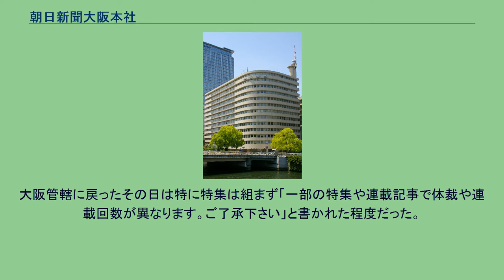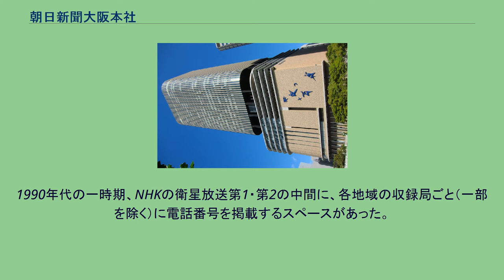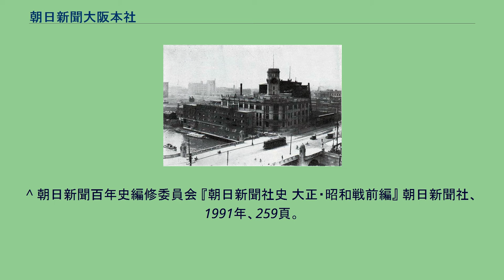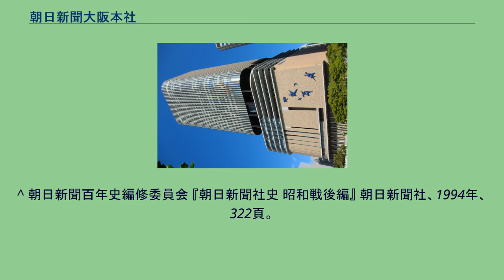朝日新聞大阪本社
朝日新聞社 」 朝日新聞大阪本社 旧・朝日新聞大阪本社ビル （2013年に解体） 朝日新聞大阪本社（あさひしんぶんおおさかほんしゃ）は、京阪神を中心とした近畿地方（三重県の伊賀・東紀州を含む）及び中国地方（山口県を除く）・四国地方・北陸地方に於いて朝日新聞を印刷・発行する朝日新聞社の地域拠点であり、本店所在地。
大阪朝日新聞を前身とする。
朝日新聞社は産業経済新聞社（産経新聞社）などとともに大阪発祥の新聞社であり、現在も登記上の本店は大阪本社である（本社は東京に置いている）。
取材拠点として「社会部大阪版」を擁し、他の地域本社とは一線を画する取材体制を持つ。
東京本社による新聞発行が不可能となった場合（地震や火災、戦災などの有事の際）には、その業務を引き受けるバックアップ機能的な側面もある。
夕刊も発行する「セット版」は近畿2府4県の全域のみ。
他の地域（三重県伊賀・東紀州を含む）は朝刊のみの「統合版」である。
なお、富山県の版については1989年8月までは他の北陸地方と同じく大阪本社で編集・発行したが、読者に対する調査で、「東京志向が強い」として、同9月から東京本社で編集・発行（印刷は名古屋本社から行い、そこからトラック輸送する）という体裁が取られ、同9月1日には社告と特集が掲載されたが、合理化の一環で2011年4月1日から中日新聞北陸本社（北陸中日新聞発行元）の金沢市の工場で印刷されることが決まり、22年半ぶりに大阪管轄となった。
大阪管轄に戻ったその日は特に特集は組まず「一部の特集や連載記事で体裁や連載回数が異なります。ご了承下さい」と書かれた程度だった。
同じ北陸の石川県・福井県はこの期間も大阪発行のものを京都市の工場で印刷したものを届けたが、今回の機構変更で、石川県については富山と同じく金沢の北陸中日工場から委託印刷されたもの、福井県は従来同様京都市の自社工場で印刷したものを届けている。
昭和初期の朝日新聞大阪本社 ※主要地域のみ記載。
（2013年1月1日現在） 以下は大阪府・兵庫県・京都府・奈良県で発行されるものを挙げた。
他県では収録局が異なる 以上の各局は2009年3月29日付まで中面にまとめて載せていた。
また、他の本社発行分では一時期最終面のテレビ番組表内に天気予報が掲載されていた（2011年4月以後は各本社対象発行地域分が1頁題字左横、その他は社会面　主要連載記事目次は注目記事目次の下）が、大阪本社版に限ってはスペースの関係上、一貫して最終頁ではなく1頁（注目記事目次の下。週間天気は社会面。題字横は主要連載記事目次。2019年4月1日から、東京など他の本社同様に、題字横に天気が掲載されている）に収録されている。
1990年代の一時期、NHKの衛星放送第1・第2の中間に、各地域の収録局ごと（一部を除く）に電話番号を掲載するスペースがあった。
現在は全局、放送局名カット下段部分に載せてある。
2011年4月からNHKデジタル衛星ハイビジョンが廃止され、2チャンネルに再編されたため、BS日テレ以後のチャンネルはそれぞれ1箇所ずつ左に寄せるようにし、BSフジの右隣は広告となったが、2011年10月からはBSの新規開局によりWOWOWプライム（旧・WOWOWデジタル）が掲載されている。
^ 名古屋本社管轄のほかの三重県は朝・夕刊セット ^ 出典・富山の新聞事情 ^ なお日刊スポーツについては、富山県は日刊スポーツ新聞西日本名古屋本社（北名古屋市の工場）から（ただし名古屋本社創設前の1995年3月までは引き続き大阪本社管轄）、石川・福井の両県は同社本部・大阪本社（福島区の工場）から印刷されたものを販売している ^ 朝日新聞百年史編修委員会 『朝日新聞社史 大正・昭和戦前編』 朝日新聞社、1991年、40頁。
^ 朝日新聞百年史編修委員会 『朝日新聞社史 大正・昭和戦前編』 朝日新聞社、1991年、117頁。
^ 朝日新聞百年史編修委員会 『朝日新聞社史 資料編』 朝日新聞社、1995年、9頁。
^ 朝日新聞百年史編修委員会 『朝日新聞社史 大正・昭和戦前編』 朝日新聞社、1991年、259頁。
^ 朝日新聞百年史編修委員会 『朝日新聞社史 昭和戦後編』 朝日新聞社、1994年、322頁。
^ 朝日新聞百年史編修委員会 『朝日新聞社史 昭和戦後編』 朝日新聞社、1994年、761頁。
^ 朝日新聞社からのお知らせ ^ 朝日新聞支局の看板や車に傷、付近にブロック片（読売新聞2014年9月5日　即日...